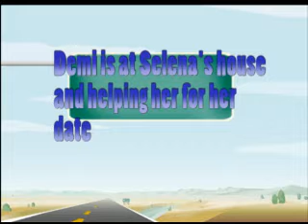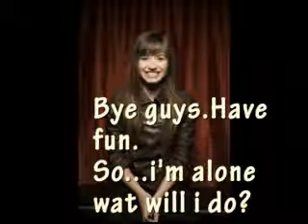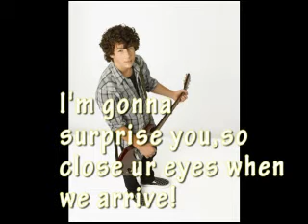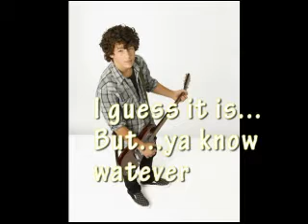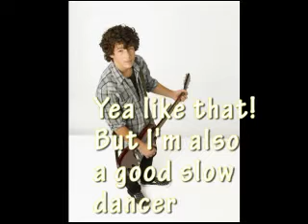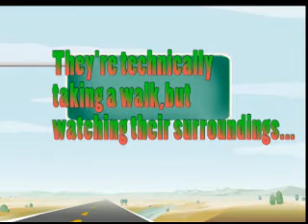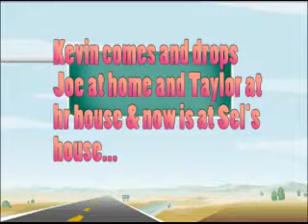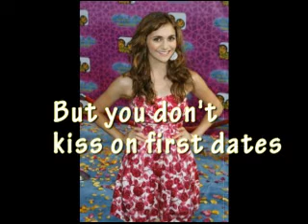JB & Company-Ep. 3 "Agent J"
I couldn't resist to put the next one up!
STORY:plain and simple Selena and Nick go on their first date.Taylor and Joe spot them and spy behind a bush